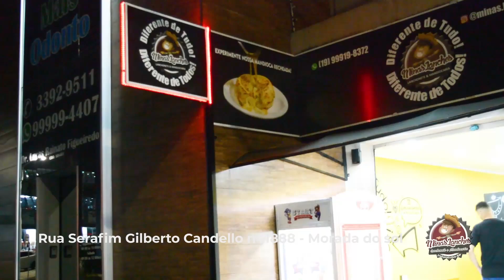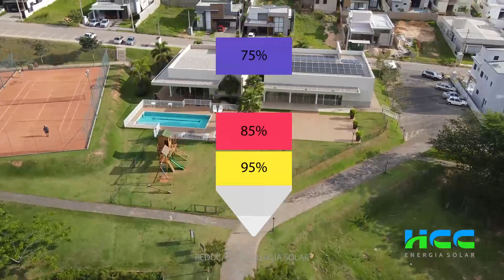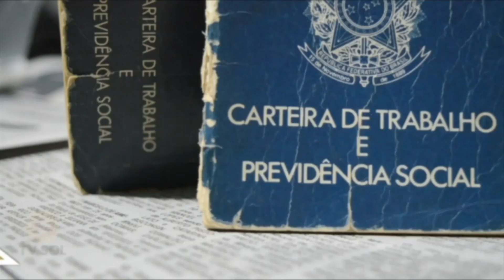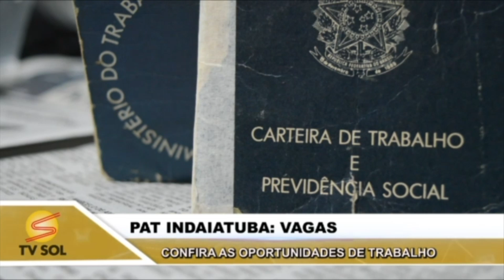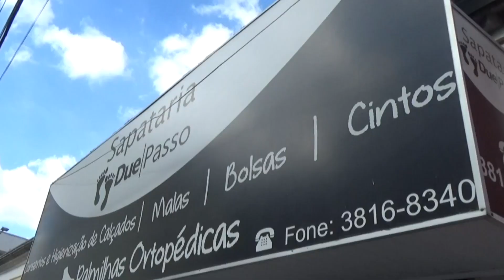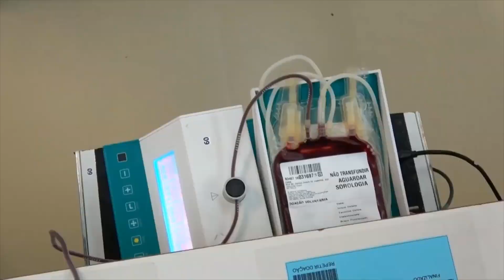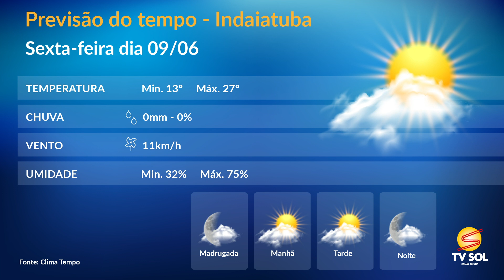JORNAL DA TV SOL - 08/06/2023